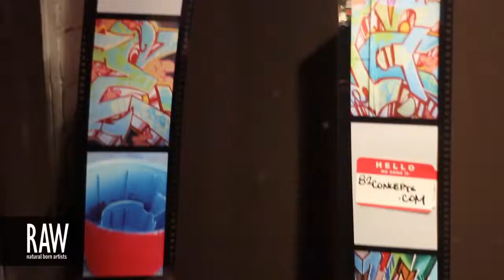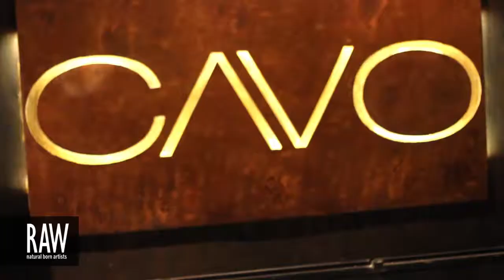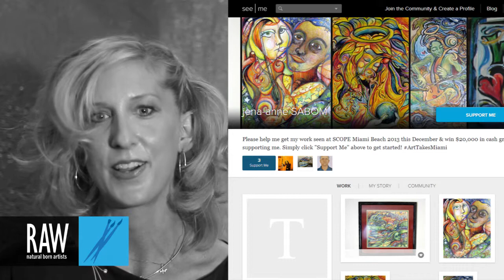jena anne SABOM at RAW:Pittsburgh Encompass 10/10/2013